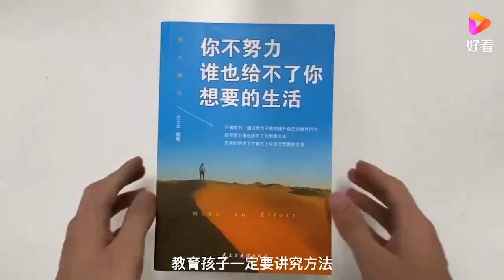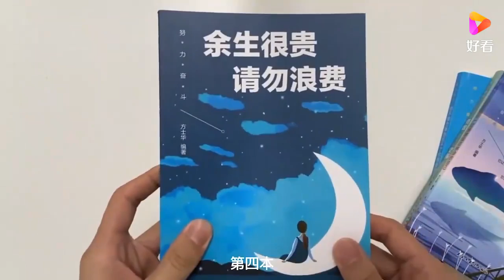小伙玩游戏点陪玩，女友吃醋不已，对男友一顿“教训”丨爱保